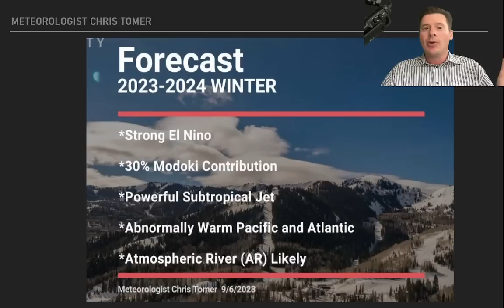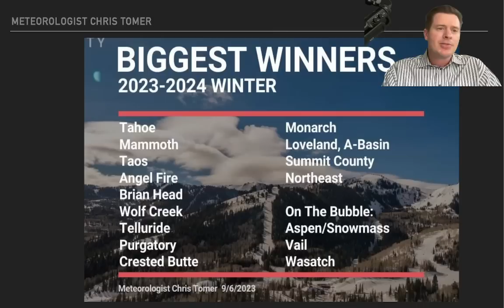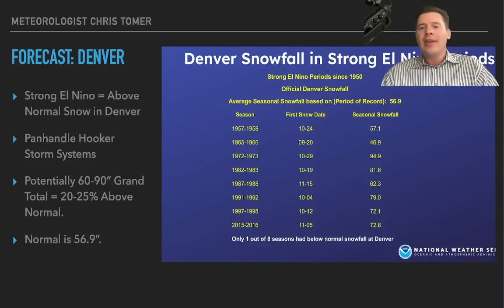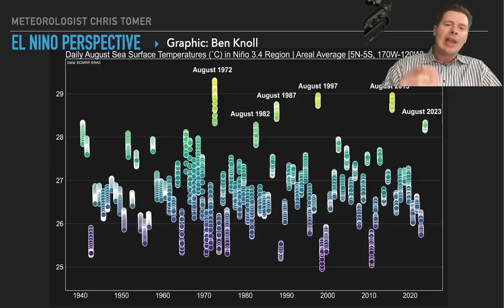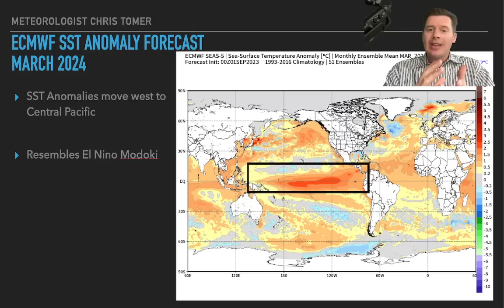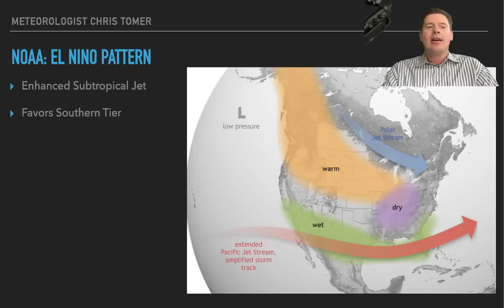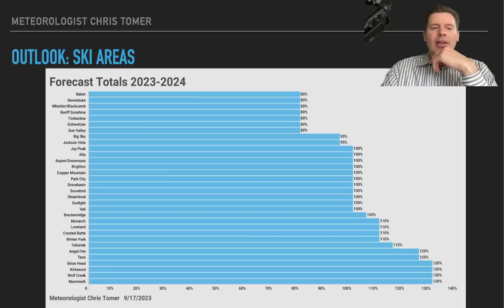Winter Forecast 2023-2024, Meteorologist Chris Tomer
My opinion on winter snowfall at ski areas, overall jet pattern, Modoki contribution, and unknowns.